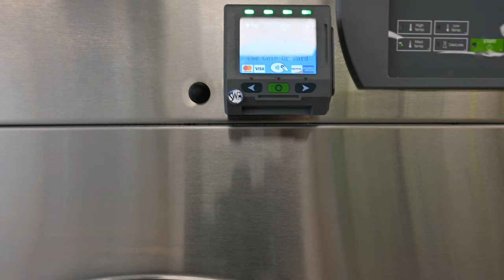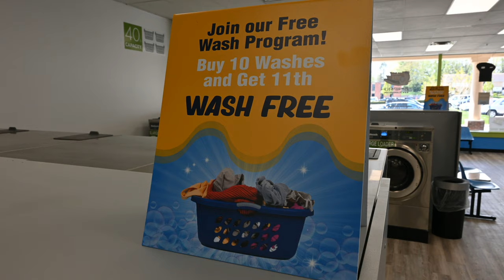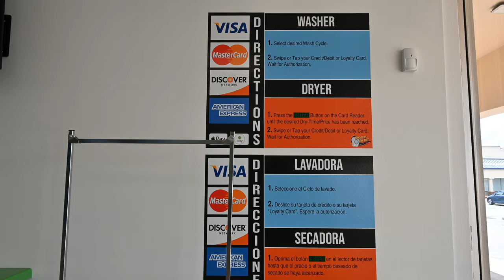Finished Laundromat! Final result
Here is a little video showing our final result of the laundromat buildout here in Lexington, KY.  lexingtonlaundry.com